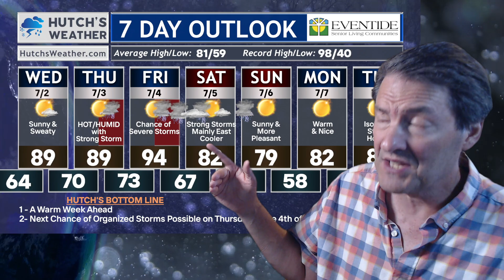7 Day Forecast Reveals Surprising Storm Risk!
7 Day Forecast Reveals Surprising Storm Risk! Find out where Severe storms will be POSSIBLE tonight through Saturday in the upper Midwest!

0:00 - Introduction
0:24 - TONIGHT'S RISK of storms in MONTANA
1:04 - THURSDAY TORNADO RISK FOR NORTH DAKOTA
2:25 - 7 DAY PLANNER